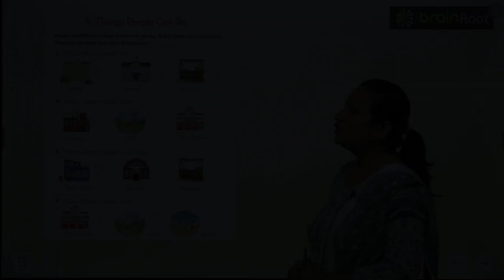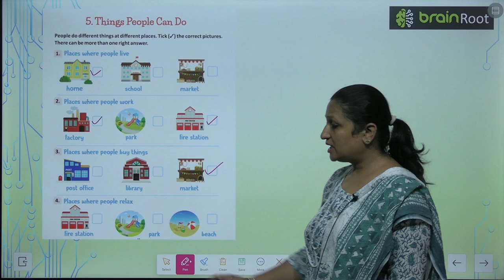Brain Root Class 2 Chapter 5 Things People Can Do